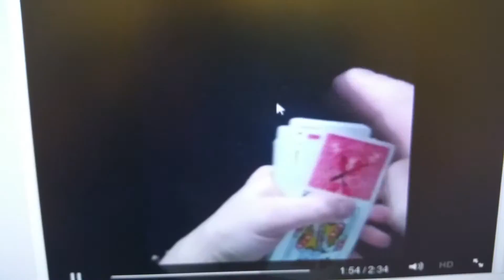Amazing Southampton Wedding and Party Magician Paul Newman Card Magician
Paul Newman Card Magician